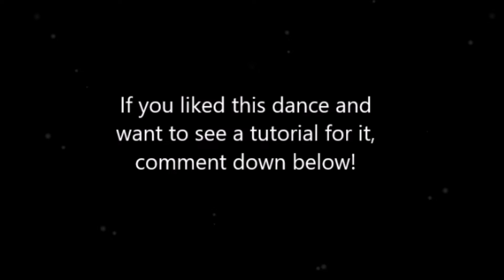Advanced Hip Hop - Big Bank | ODA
Advanced Hip Hop with Whatu Ngatai
Music: "Big Bank" - YG ft. 2 Chainz, Big Sean and Nicki Minaj |

ODA (Otago Dance Association) runs free dance classes in a range of styles every week, catering for beginners to advanced levels!

MONDAYS: Hip Hop, 7 - 9pm
TUESDAYS: Intermediate/Advanced Ballet, 6 - 7:30pm
WEDNESDAYS: Jazz or Contemporary, 7 - 9pm
THURSDAYS: Beginners Ballet, 6 - 7:30pm
SATURDAYS: Open classes, 2 - 4pm